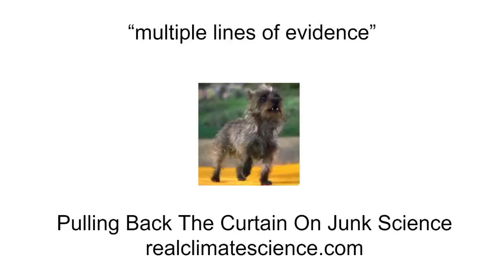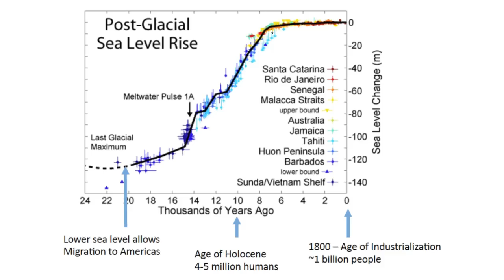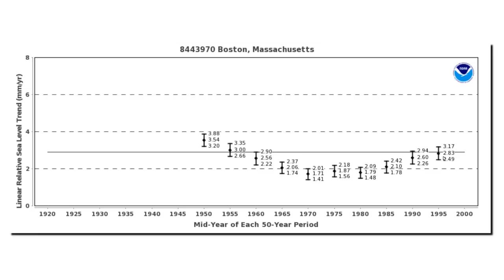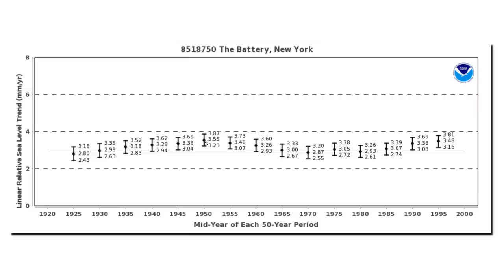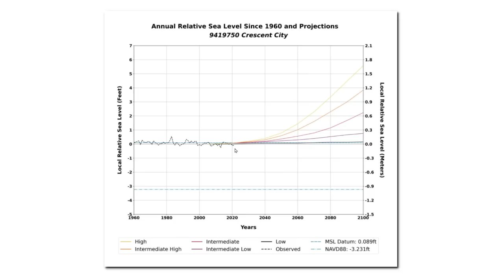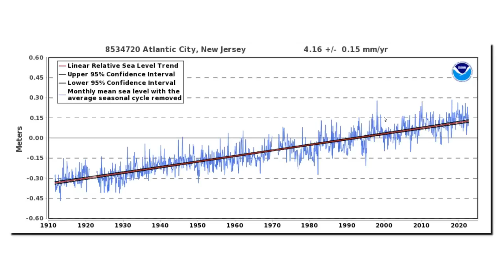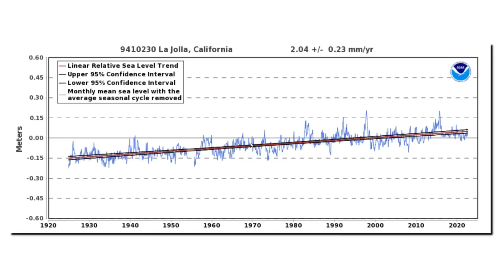“multiple lines of evidence”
A new government study making the unsupportable claim that sea level rise is accelerating.